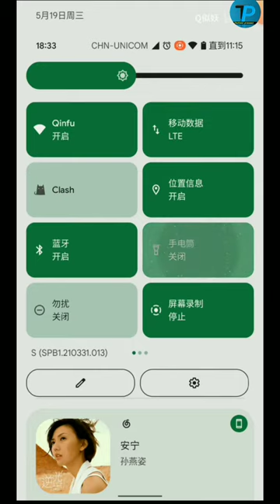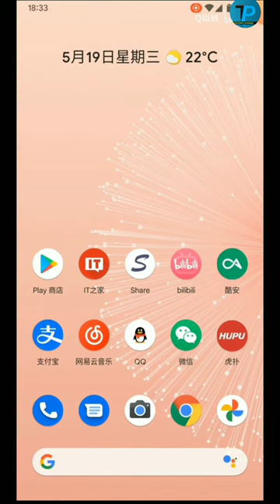android 12 beta first look and impression - Get started with Android 12 beta 1 review in realme GT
please